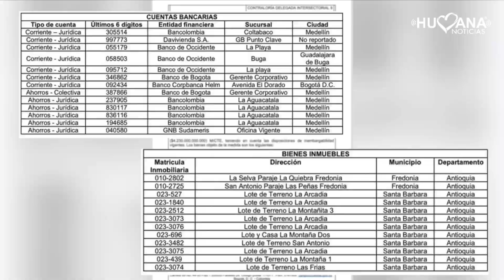Contraloría ordena embargo contra constructoras de Hidroituango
VÍA: HUMANA RADIO /15: 11